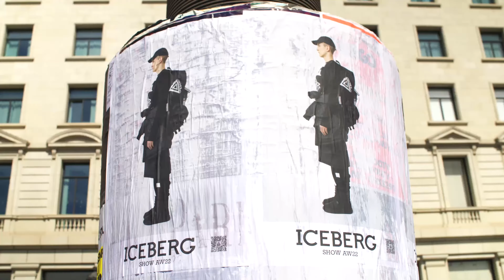ICEBERG: Traveling without moving, Barcelona and Madrid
Ushering in an unwritten era of possibilities, the Iceberg FALL WINTER 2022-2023 mens and womens collections will unfold in an unprecedented “guerrilla” format this season.

Wild posters emblazoned with ensembles from the seasons’ lookbooks appear in an impromptu fashion throughout the cities of Milan, New York, Berlin and Paris, Barcelona, Madrid (and many others) thus connecting the public with the digital world of ICEBERG.

“It’s all about forming a digital connection to the Iceberg world. I wanted the posters to feel like the catwalk was on the streets of these cities,” reflects ICEBERG Creative Director James Long.

Styled by Marc Goehring, the collection departs from Long’s vision of "travelling without moving and being present and visible without being physically there”, as he continues to evolve his idea of Italian chill. Long also re-writes traditional dress codes through outerwear that transcends a multitude of snow-season occasions.